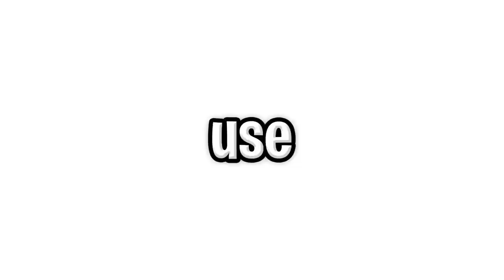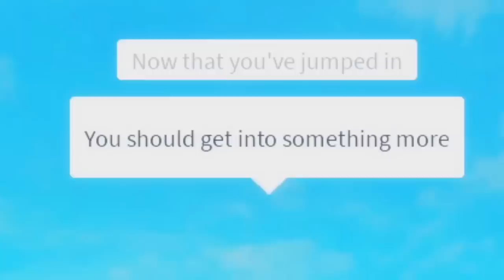STRICT MOM vs FUN MOM in Roblox BROOKHAVEN RP!!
And in todays video we did the greatest bank heist in roblox brookhaven rp, No wait  its not sirenhead or scp 086 its Not cartoon cat or even my adopted family being creepy!! Today is the story of my life a love story. The Birth to Death story ... Actually, the Poor to rich to filthy rich story!!

No wait!! its not even 100 DAYS in roblox brookhaven..  Its Fun mom vs strict mom..wow this description is getting messy i really dont love it eek

🛒 Hottest Merchandise!!